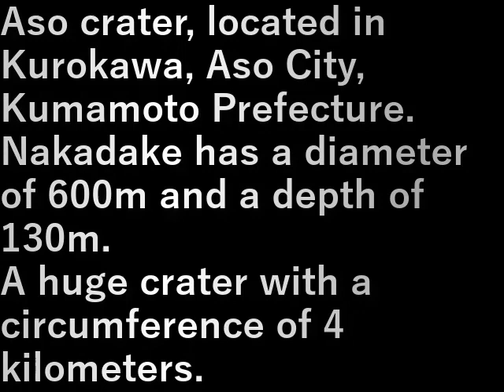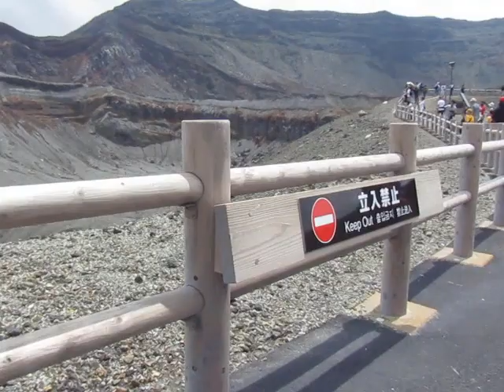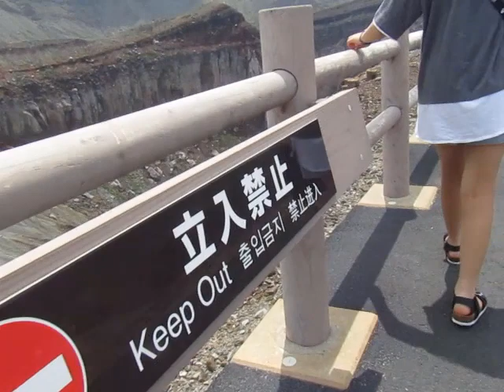九州旅行車旅・55.阿蘇山火口(熊本県)(2023.7.26) Kyushu travel car trip 55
Kyushu travel car trip 55. Mt. Aso crater (Kumamoto Prefecture)

阿蘇山火口、熊本県阿蘇市黒川にある。
中岳の直径は600ｍ、深さは130ｍ。
周囲4キロの巨大な噴火口。

Aso crater, located in Kurokawa, Aso City, Kumamoto Prefecture.
Nakadake has a diameter of 600m and a depth of 130m.
A huge crater with a circumference of 4 kilometers.

設備屋の適当田舎暮らし